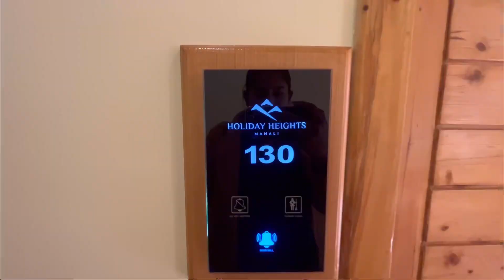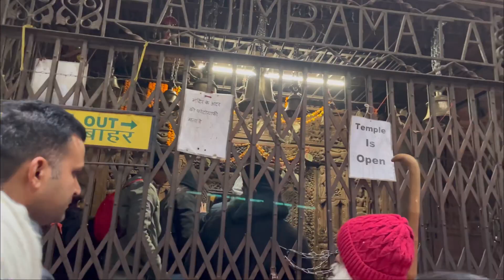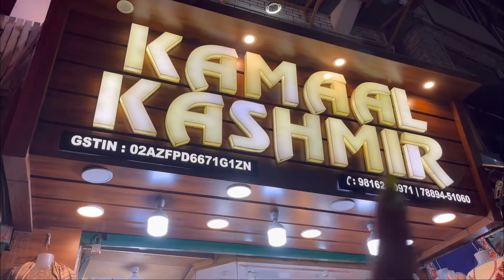Manali Vlog 😍 Mall Road Shopping, Hidimba Temple and More…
Hello Guys, Welcome to my Bengali Vlog Channel.